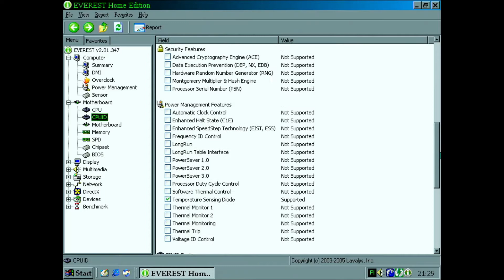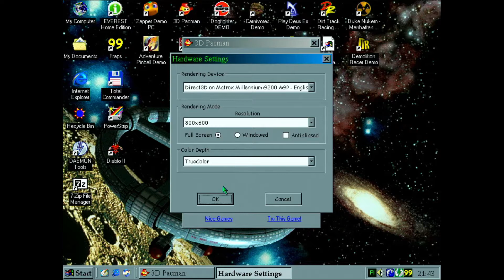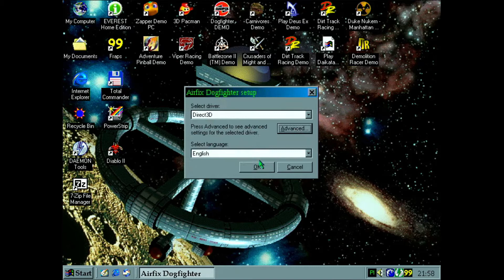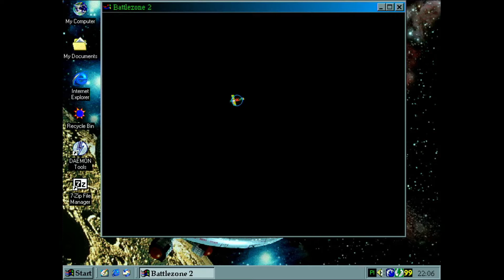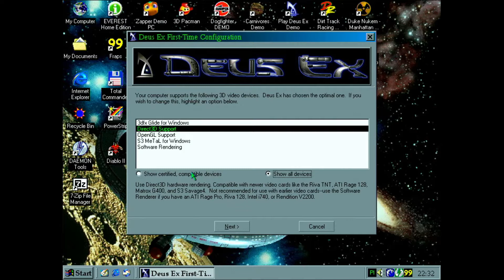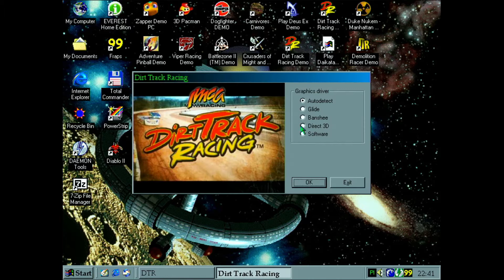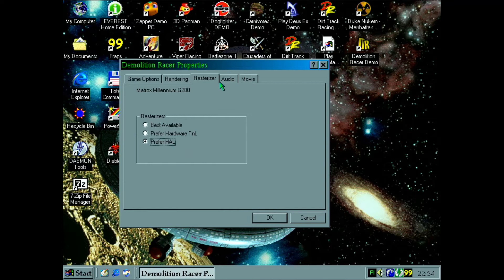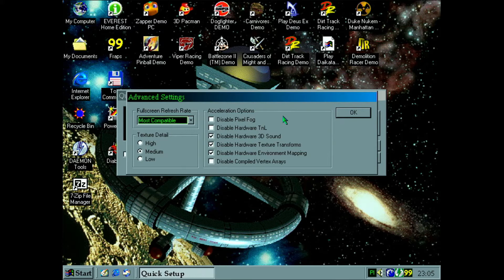Matrox Millenium G200 tested in 13 games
PC Specs:
CPU: AMD Athlon XP 1700+ 1.46 Ghz
RAM: 512 MB SDRAM PC133
Motherboard: MSI MS-6511
Motherboard chipset: VIA KM133A
Soundcard: Creative Labs Sound Blaster Live! CT4670
HDD: Samsung 80GB IDE 7200 RPM 8 MB Cache
OS: Windows 98SE

Timestamps:
0:00 Hardware Specs
1:48 Zapper
5:46 Adventure Pinball
10:44 3D Pacman
15:21 Viper Racing
20:32 Airfix Dogfighter
27:40 Battlezone 2
34:04 Crusaders of Might and Magic
39:45 Deus Ex
47:19 Dirt Track Racing
53:38 Dirt Track Racing 2
58:38 Demolition Racer
1:03:59 Daikatana
1:08:12 Duke Nukem Manhattan Project